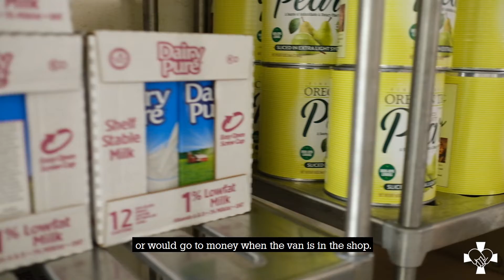weGiveCatholic 2019 Bishop Cosgrove Center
Bishop Cosgrove Center has always relied on volunteers and supporters to meet its goal of serving the poor and disenfranchised. We need your help to continue our hot meals program with a new oven. Click here to give today on Giving Tuesday We know you'll come through!